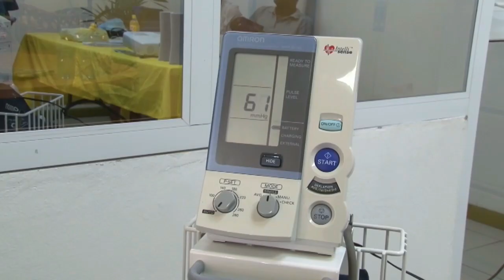28 04 2018 Ronald Hooghart over uitspraken Minister Volksgezondheid